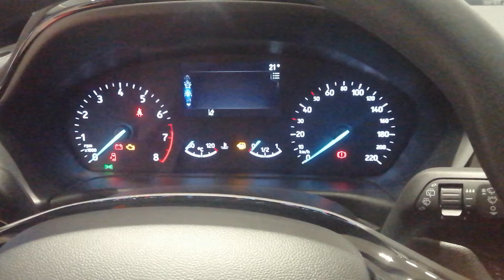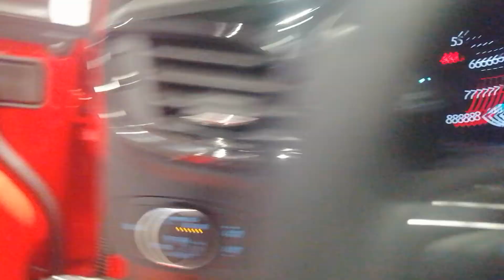Ford En Ucuz Araç Sizce Nedir ? Son Fiestalar showroomlarda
Ford En Ucuz Araç Sizce Nedir ?  Son Fiestalar